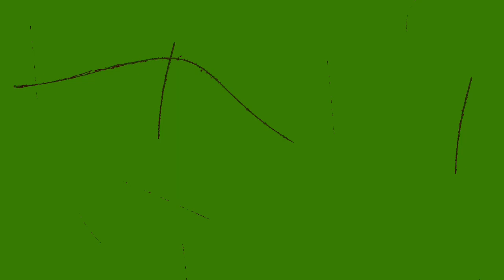[EPILEPSY WARNING] Movie 24 01 05 07h53m43s